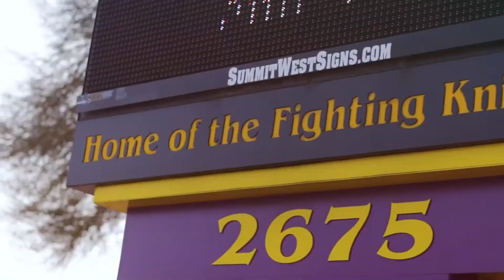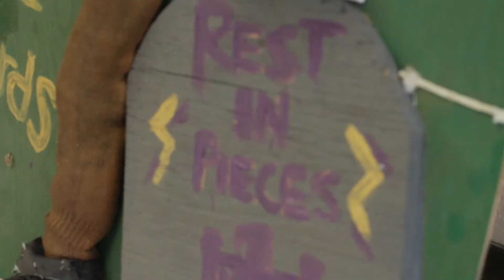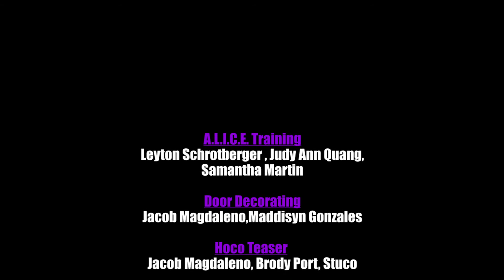9/6/19 News Package